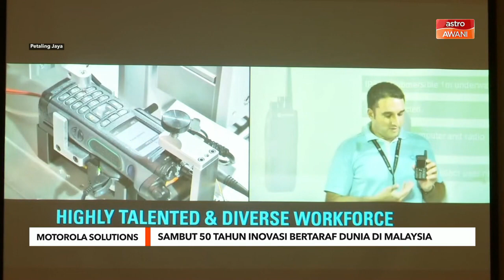Motorola | Sambut 50 tahun inovasi bertaraf dunia di Malaysia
Motorola Solutions menyambut ulang tahun yang ke-50 sempena kejayaan inovatif yang bermula sebagai syarikat kecilan pada 1972.